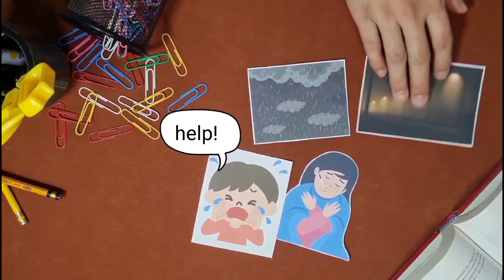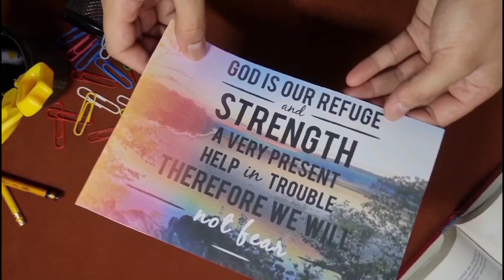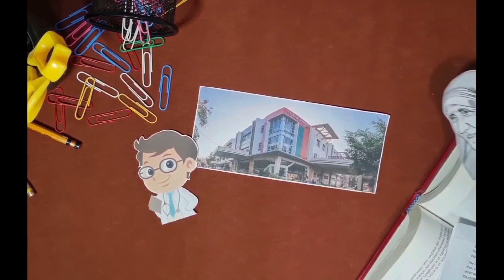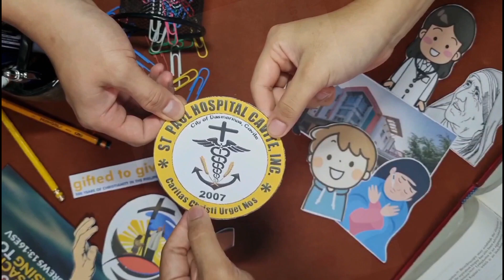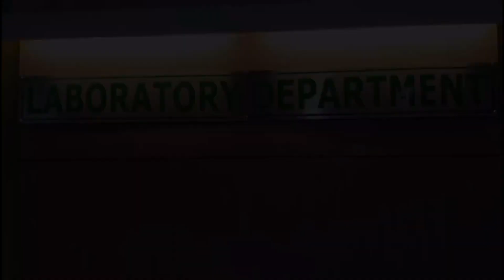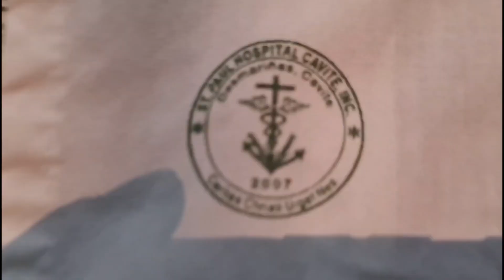SPHC 14years of Abounding Grace: Gifted to Give - Entry #3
Ancillary Services